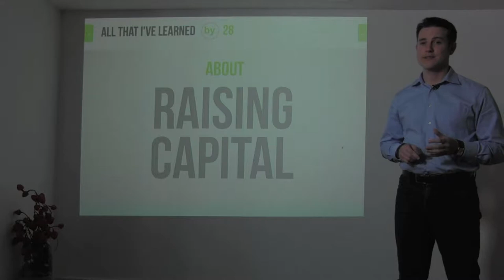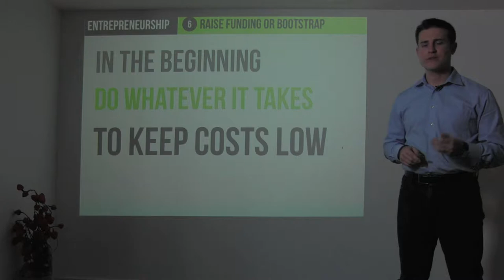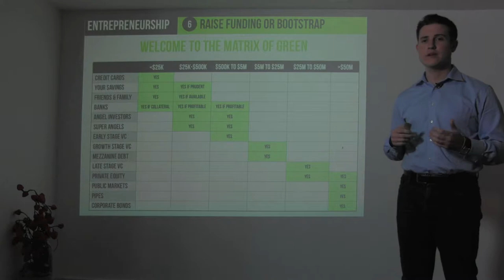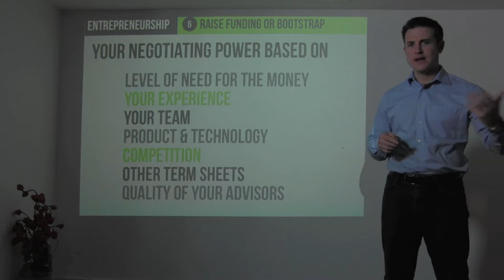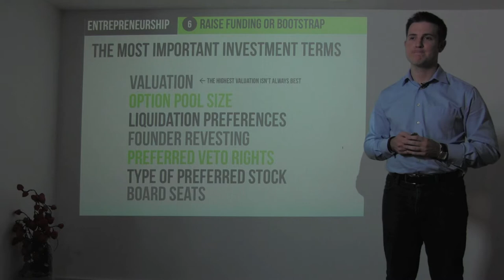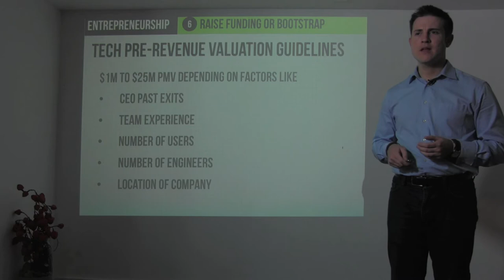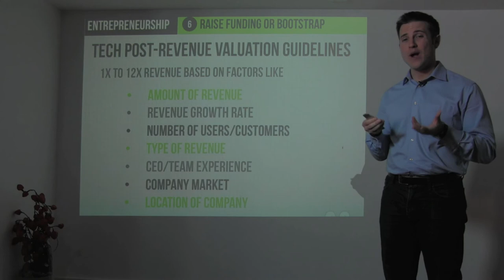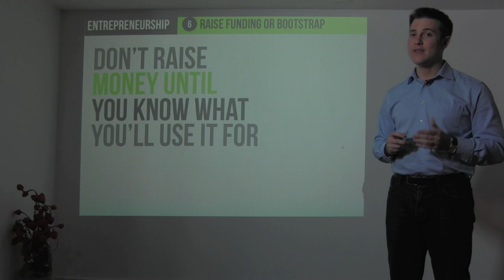3.6 - Ryan Allis on Raising Venture Capital (The Startup Guide)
Tech entrepreneur, investor, and author Ryan Allis of Connect.com shares lessons learned on raising venture capital in this "All I Learned By 28" video recorded in August 2012 in advance of the upcoming book "The Startup Guide: Building a Better World Through Entrepreneurship." The web version of the book and slides are available